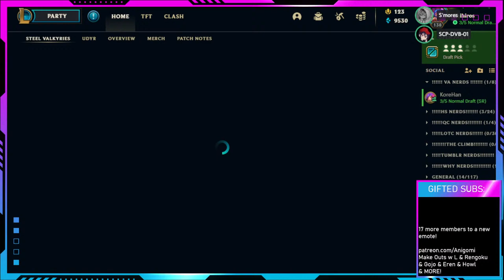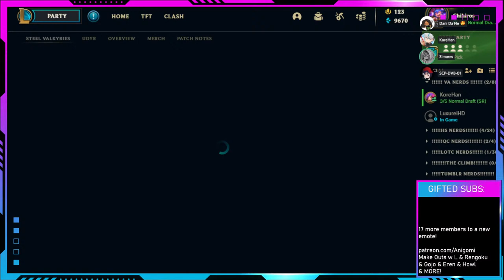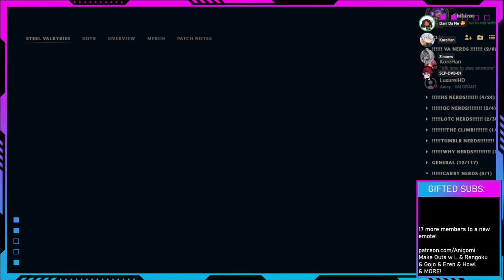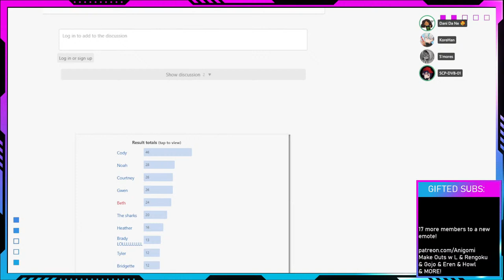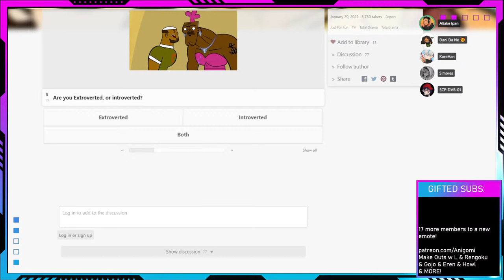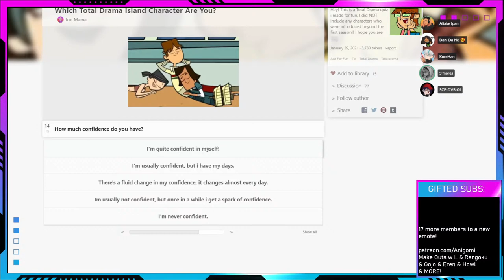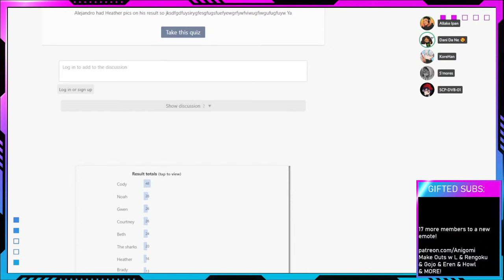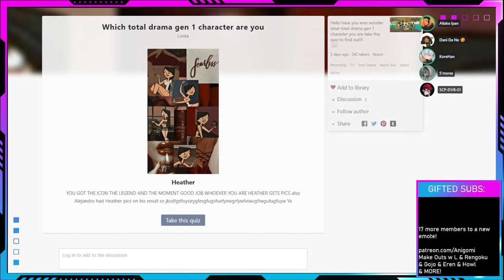unfortunately this is who we are - league of legends stream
NEW WEBSITE!

DemonGummies made the music we use!